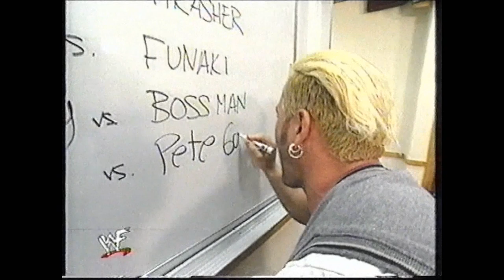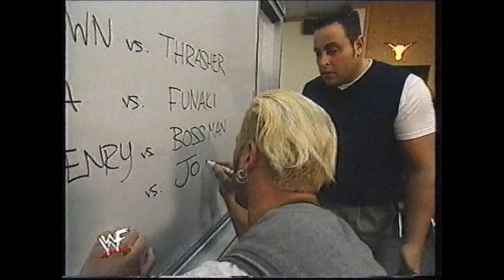WWF - 02.13.2000 - HeAT - Tazz vs Joey Abs - Full Match w/Segments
A mini feud shortly after Tazz's arrival in WWE, build up segments included.